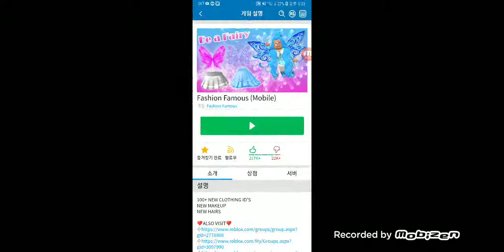로블록스 Fashion Famous (Mobile) 게임